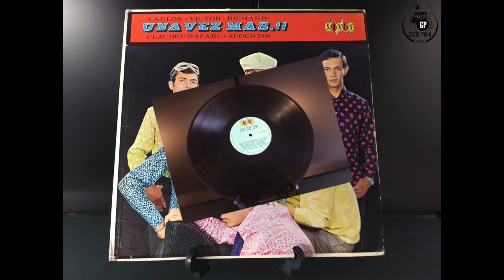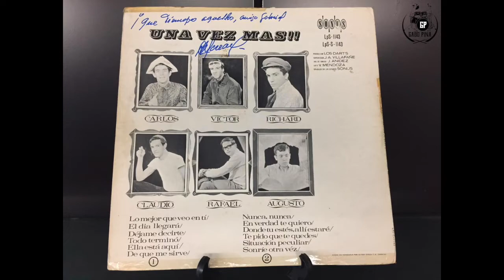Los Darts.Tema: Lo Mejor que veo en ti. 1967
Agrupacion Juvenil Venezolana de la decada de los 60.
Sus integrantes:
Victor Gamez voz principal. (qepd)
Augusto De Lima: Guitarra líder.
Carlos Morean segunda guitarra. (qepd)
Richard Aumatrie: Bajo.
Claudio Gamez: Teclados.
Rafael Pimentel (Pajarito) Bateria.
El Grupo los Darts, iniciaron sus actividades  en el año 1964.
Tuvieron 8 año de actividad. Su primer Lp Los Darts 1966, Una Vez Mas 1967, De Etiqueta 1968. En este año tambien grabaron un sencillo (45rpm)
Por alguien como tu, Compuesta por Carlos Morean (letra) Claudio Gamez (musica).
En el año 1974 graban su ultimo 45rpm Dulcemente y El Despertar.
Se reagruparon nuevamente en el año 2011y graban su Lp ( Los Darts Hoy) .
Sin la participacion de Carlos Morean, toma su lugar Jorge Chapellin  (007).